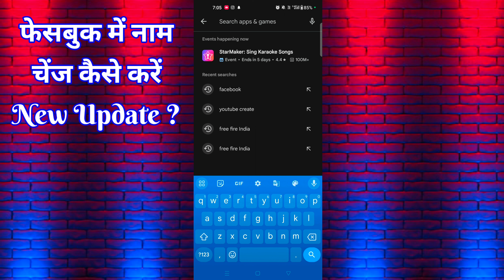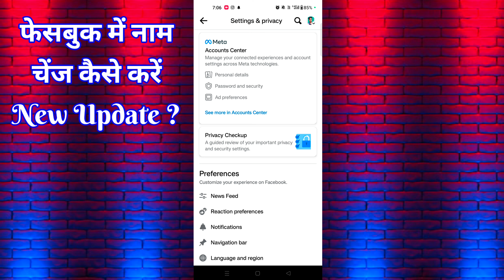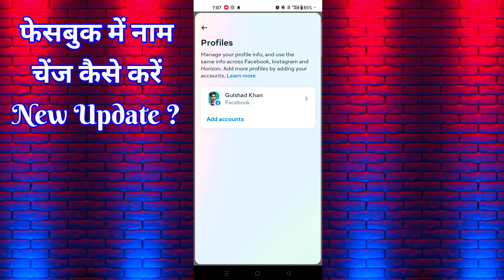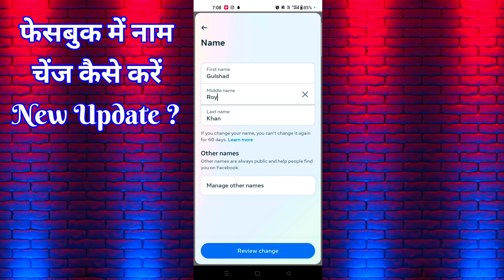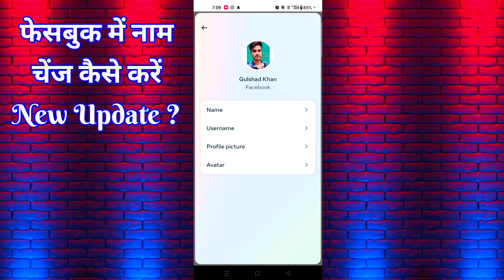Facebook Me Name Kaise Change Kare | fb par name kaise badle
Your Question :- 👇

Facebook me name change kaise kare
Facebook me name kaise badle
fb me name kaise change kare
Facebook me name exchange kaise kare
Facebook se name kaise change kare
Facebook par name kaise change kare 2023
Name kaise change kare facebook me
Facebook me apne name kaise change kare
Facebook me name change karna sikhen
Facebook name change kaise kare new update 2023